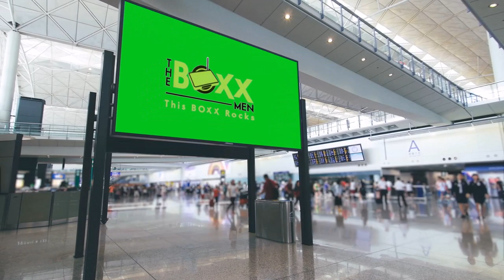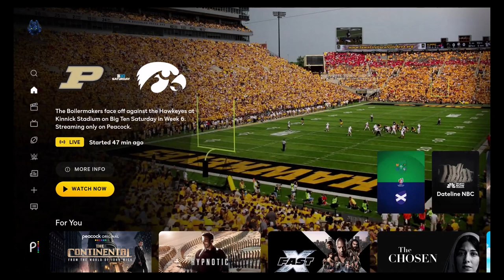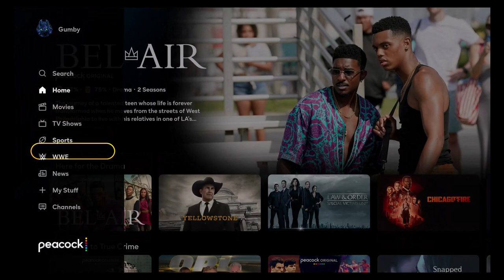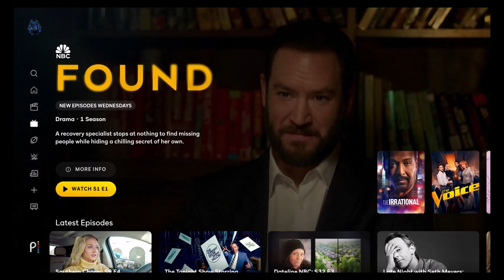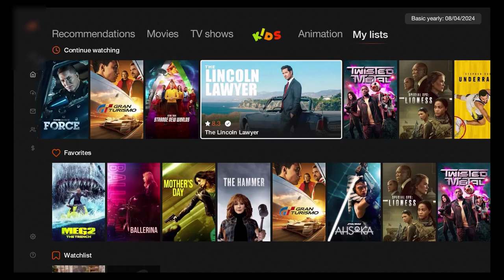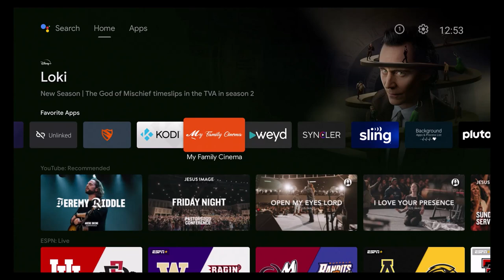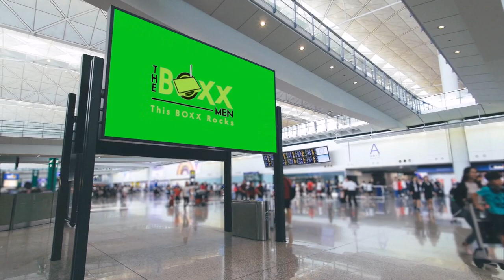SATURDAY SUGGESTIONS OF TV SHOWS OCTOBER 6TH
Text us with questions (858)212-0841

I just wanted to share some of my favorite shows from this past week. I hope you like Also if you want the best all in one device click this link and get the free video.

🛠 Here is our Odysee channel 🎁 Here is our new Rumble Channel